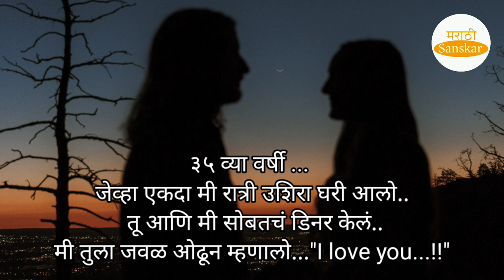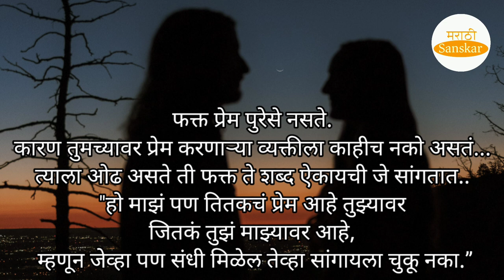नवरा बायकोचे प्रेम | ते प्रेमाचे शब्द आपण आपल्या जोडीदाराला ऐकवलेत का ???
प्रेमाचे शब्द

सुंदर विचाराचा संग्रह- ८
मैत्री विचार